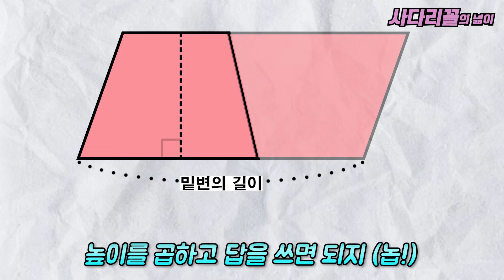넓이송 (5학년 1학기 수학)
헷갈려하는 친구들이 많아서 약간의 개념 정리와 함께 짧게 정리해봤습니다. 넓이를 복습할 수 있는 좋은 방법 중 하나가 되기를 바랍니다!